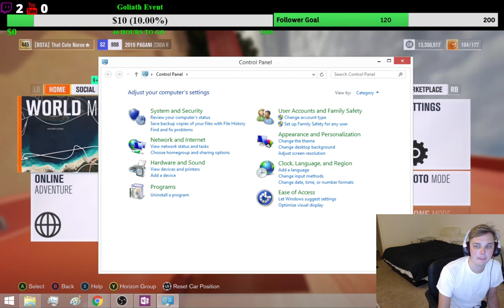Forza Horizon 3 Hot Wheels pack Giveaway (8 Hour race!!!! 50 lap Goliath)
Grab a beer (or bottle of Jäger ) and a seat, Xbox one (That Cute Nurse) please like and subscribe (show some love) Help Us reach our goal of 250 subs, please like, comment, share (share the love), and stay awhile.

Get Drunk Gamers is Giving away a Froza Horizon 3 Hot wheels expansion. The Contest Will begin Friday 08/4/17 at 5pm and end in 24 hours. Contest must have at least 50 entries, If there is not at least 50 entries with in 24 hours the contest will continue until it hits 50. So please share the stream as much as you can.

To enter the Contest :
Share the live Stream on Facebook
for additional entries, Comment/like on Any of my Previous Forza Horizon 3 videos

Winner will be chosen at random by
Best Of luck to everyone who enters.
Prize will be presented as 2 $10 xbox Gift cards